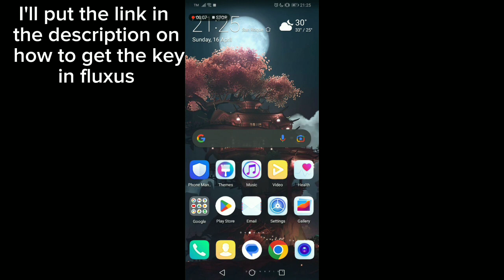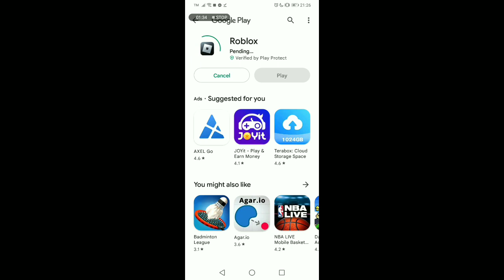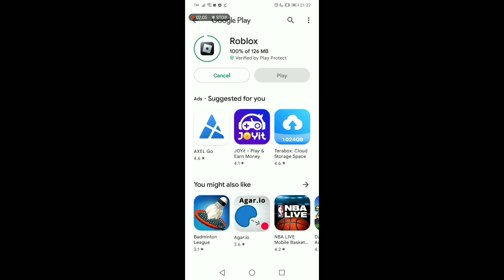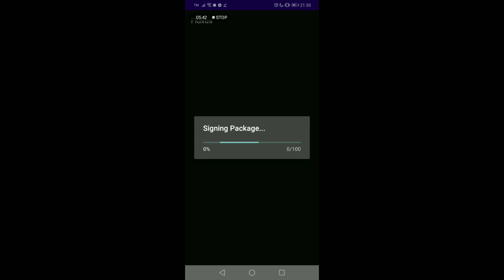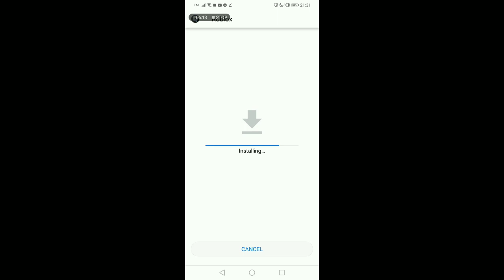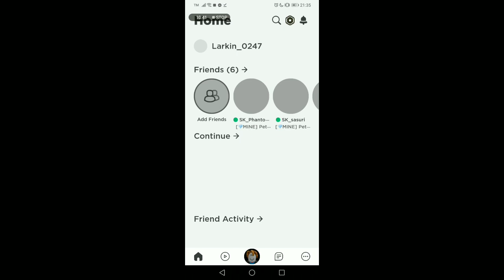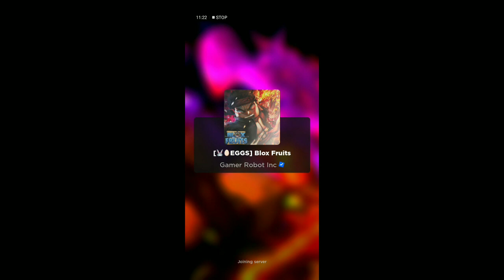how to download fluxus on mobile | Roblox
In this video you learn How to download fluxus on your mobile phone version
Just watch until the end to know exactly what to do on downloading fluxus.